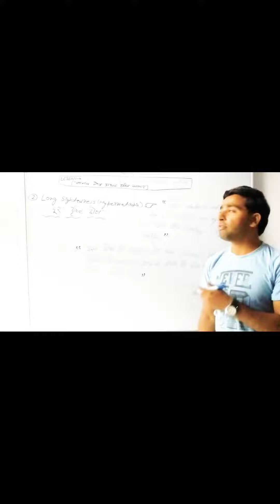#Hypermeyropia (दूर द्रष्टि दोष)Long sightedness ##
## (Hypermetropia)(निकट दृष्टी दोष क्या होता है?)(What is Long sidhtedness?)👍✅😊📝📚